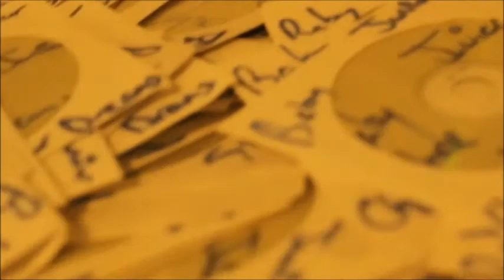BABY JUNIOR-SEE THE WORLD (OFFICIAL VIDEO)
BABY JUNIOR THE ATLANTA HIP HOP STAR MUSIC ARTIST DROPS HIS NEW SONG "SEE THE WORLD" SUPPORT BABY JUNIOR MUSIC AND BECOME TEAM BABY JUNIOR & SUBSCRIBE RATE AND COMMENT AND FOLLOW BABY JUNIOR ON TWITTER @BJ_BABYJUNIOR AND INSTAGRAM @THEREALBABYJUNIOR